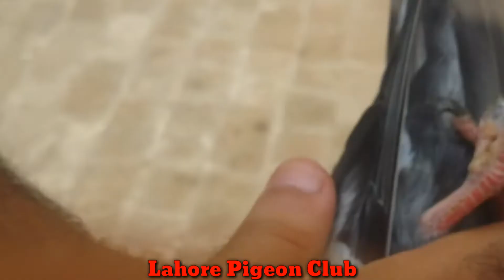High flyer pigeon Bachy | parvazi bachy Lahore Pigeon Club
Parvazi bachy of ustad haider lahore
lahore-pigeon-club